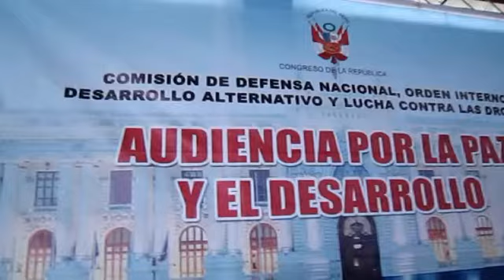José Urquizo: Audiencia Por La Paz y El Desarrollo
Audiencia pública por la paz y el desarrollo de Villa El Salvador, organizada por la Comisión de Defensa Nacional, Orden Interno, Desarrollo Alternativo y Lucha Contra las Drogas, el 29 de setiembre del 2012, en Villa El Salvador.